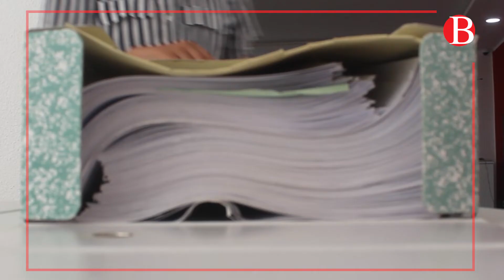Présidentielle 2019 : le profil de Elyes Fakhfakh